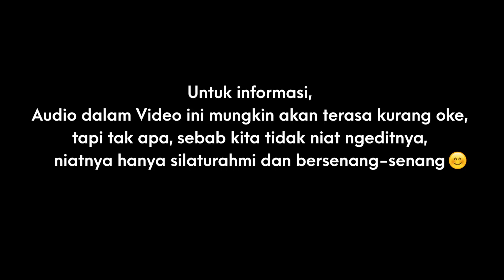Eps A2 [KEPSIR] ARI LESMANA PART 2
MASIH PINDAHAN DARI CHANNEL SEBELAH

Untuk kepentingan kerjasama yang bersifat duniawi, silakan hubungi:
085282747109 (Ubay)